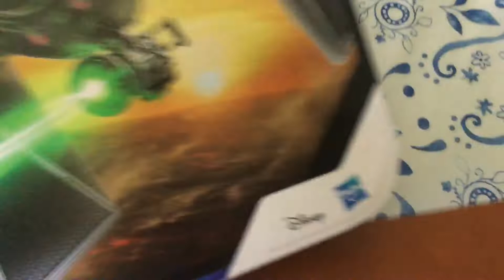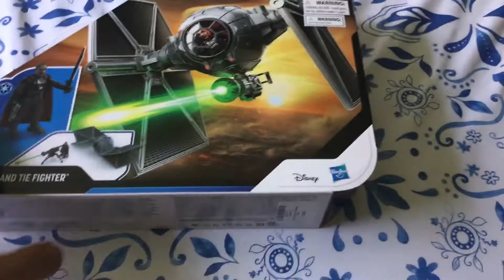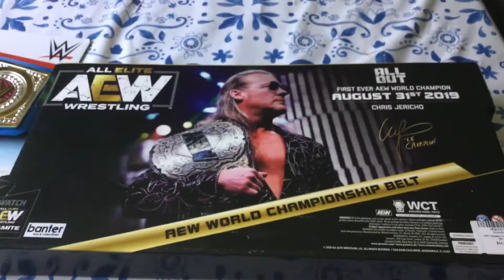My Christmas presents of 2021🎁🎄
All the goodies I Received on Christmas￼ This year￼ (2021)￼